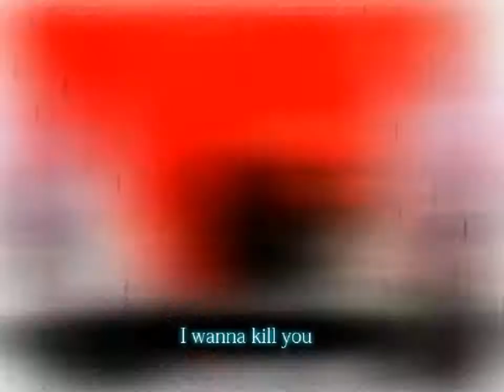(Hatsune Miku and Kasane Teto) BitCrushe + English and Romaji lyrics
None of this is mine, I just add lyrics.

As always, if you find something wrong, please tell me. I've used "yatsura" in the same way as "bokura". Bokura means "we" so I'm treating yatsura as "they".

By the way, I hate particles in Japanese. I've assumed that "teru" it about the same as "te iru", so I've added the ~ing. BUT when you use koto, it gives it an ~ing as well, but not in the same sense.
E.g. "yomu koto" is "reading", but if we were being literal, it would be "the act of reading".

...At least dictionary form is easu (where the words end with "u", i.e. yorokobu, warau, etc.)